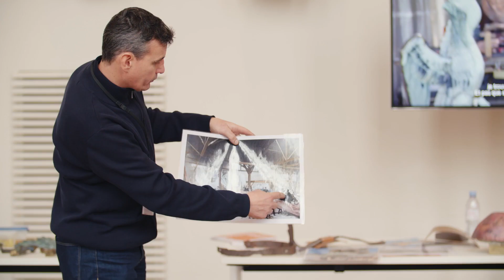Journées européennes des métiers d'art 2022 - A la rencontre des artisans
A l’occasion des Journées Européennes des Métiers d'Art, les artisans d’art du chantier de Notre-Dame ont pu présenter leurs savoir-faire et leurs métiers à plus de 550 collégiens et lycéens à la Cité de l'architecture et du patrimoine, et à plus de 1 300 visiteurs au Collège des Bernardins.

Facteurs d’orgue, maçons-tailleurs de pierre, maitres-verriers, restaurateurs de peintures ou de sculptures ont animé des ateliers et des démonstrations, tout en répondant aux nombreuses questions d’un public passionné !

Revivez-vous en images ce rendez-vous exceptionnel, qui a bénéficié du soutien de la Fondation Bettencourt Schueller, mécène des métiers d’art et de la restauration de Notre-Dame de Paris.